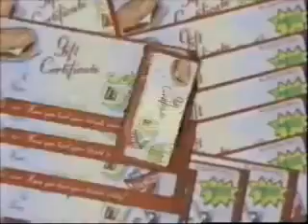Kids' Choice Awards - La Salon de Salon